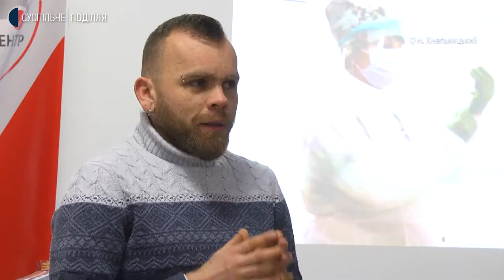Відкрили в Молодіжному центрі у Хмельницькому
50 світлин представили під час фотовиставки «Життя крізь пандемію» у Хмельницькому. Про це розповів організатор Максим Мужичук. Захід відбувся в  Молодіжному центрі. За словами Максима Мужичука, на світлинах зображені лікарі різних спеціальностей. Є зокрема ті, які працюють із хворими на Ковід. На відкритті фотоекспозиції побувала наша кореспондентка Вікторія Мельник.